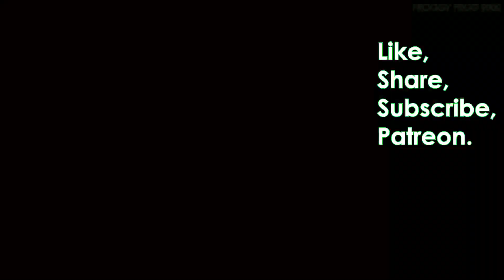(IL-2 BOM) MIG-3 Vs Bf109F-4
My bitcoin receiving/deposit address on bitcoin network
1AhAkGaNhUiN9sXRXJdNzepsa5uVWKHDuK
My Dogecoin Receiving/deposit address on Dogecoin Network:
I offer coaching calls . Frog apparel on Amazon.de (Germany) frog apparel on Amazon (UK Amazon site) Here is my P47D Thunderbolt sweater on Amazon.com My P40 Kittyhawk t-shirt on Amazon My P40 sweater My merch exclusive clothing line T-shirt frog on Amazon I get a small cut if you buy through these My merch exclusive clothing line T-shirt frog on Amazon I get a small cut if you buy through these Il-2 Battle of Moscow, Mig-3 Versus Bf109F-4. I am loaded up with two gun pods on the wings, they are 12.7mm - so basically .50 calibre, as well as the 12.7mm twin guns on the engine nacelle.
Best viewed in 1080p 60 setting (find and select the cog wheel bottom right of the screen)
Checkout my exclusive clothing line My latest t-shirt the RAF P40 HS-B that crashed in the desert link to Amazon.com where you can buy it As an Amazon Associate I earn from qualifying purchases. Monitor: Asus ROG Swift PG279Q 27 165Hz IPS G-Sync Monitor My racing wheel: Logitech G29 Racing Wheel